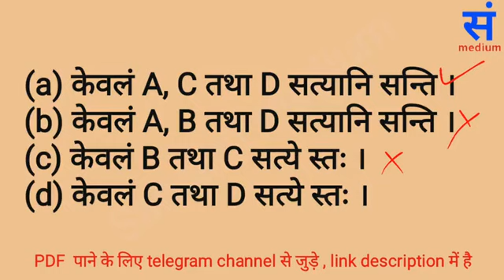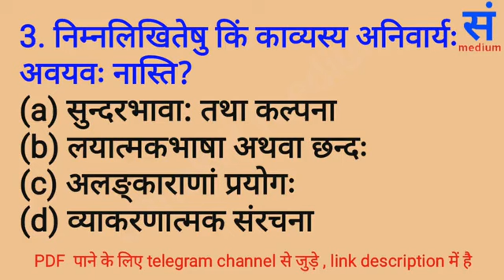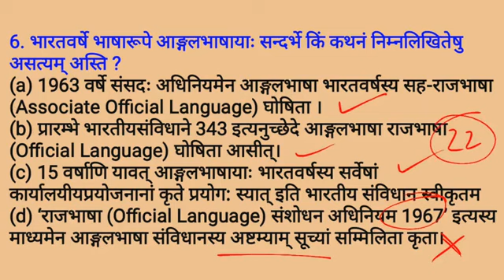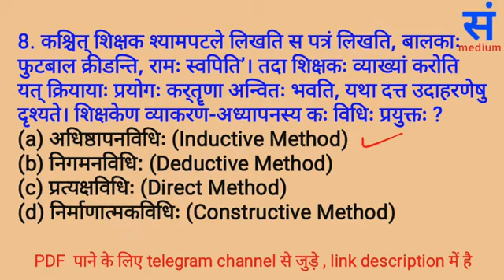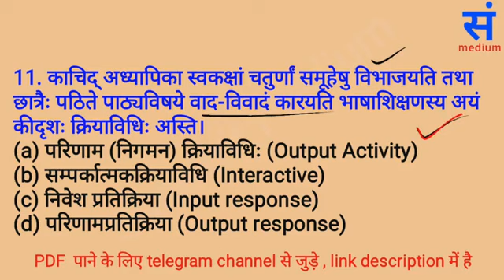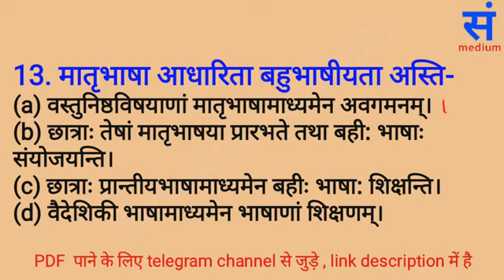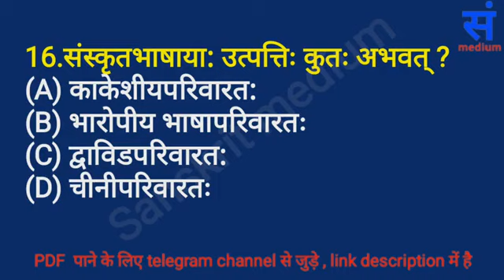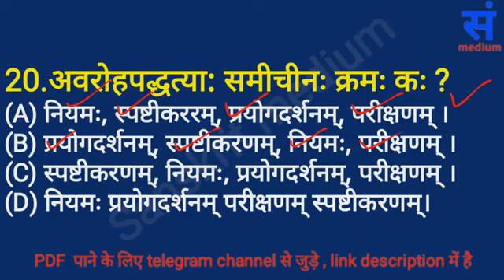Sanskrit pedagogy , ସଂସ୍କୃତ ଭାଷା ମନୋବିଜ୍ଞାନ ଓ ଶିକ୍ଷଣ ପଦ୍ଧତି, sanskrit mock test, RHT 2023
संस्कृत भाषा मनोविज्ञान और शिक्षण पद्धति